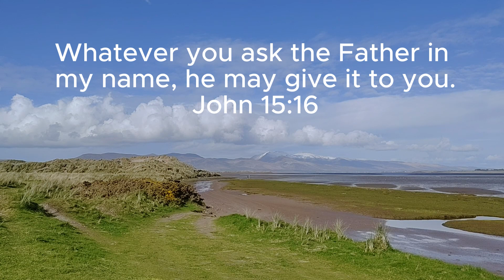Where to find solace after Watchtower.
I use this channel to help us keep our faith after Watchtower.  Prayer is vital.